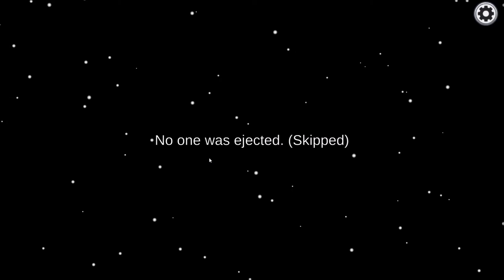Among Us (New Updates) | Abarn's First Time - Part 24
Welcome Back Everyone to a new video of Among Us. It has been awhile since we played, but we are excited to be showcasing the new updates that it has to offer. I'm liking the new level up system as well as the "in-game currency" and the new items you can wear. The new roles are also pretty fun and make the game a lot more refreshing now. I will be bringing back some more Among Us clips.